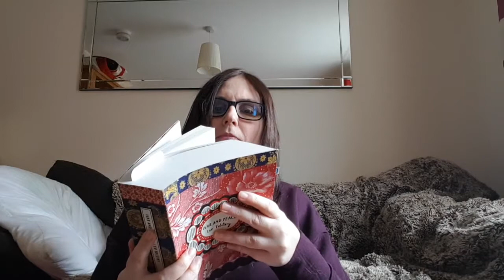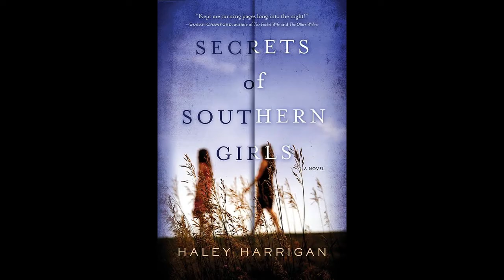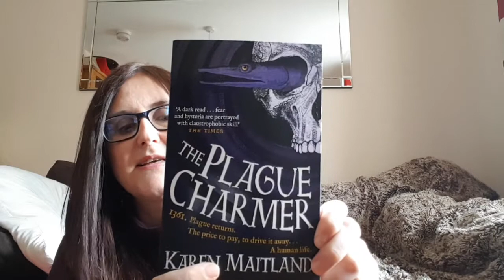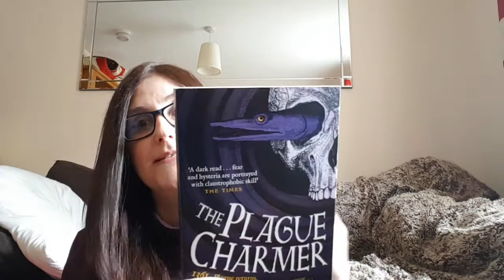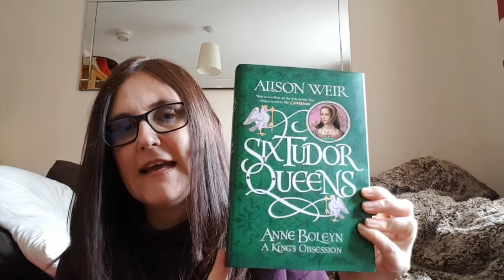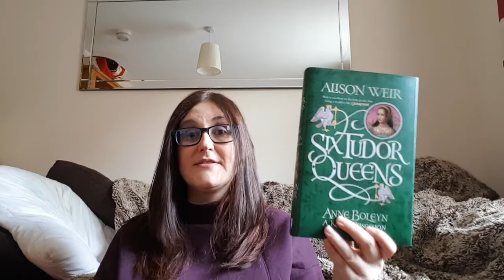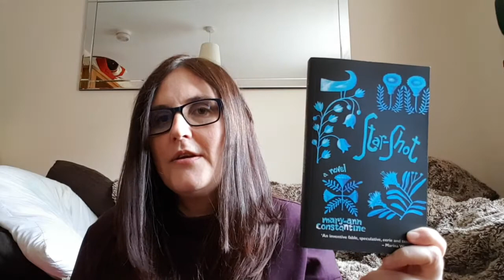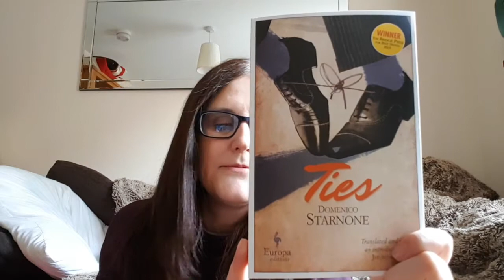Currently Reading, Haul & Moth Box